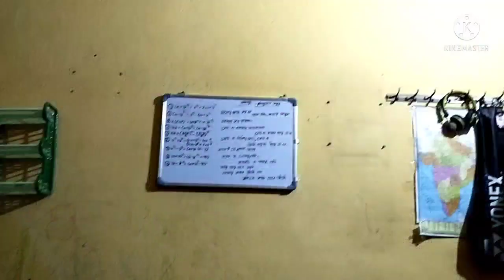Chicken Chowmin and cute puppies 🐶